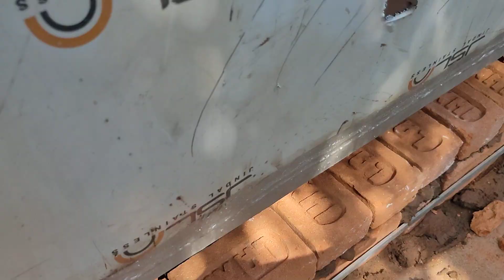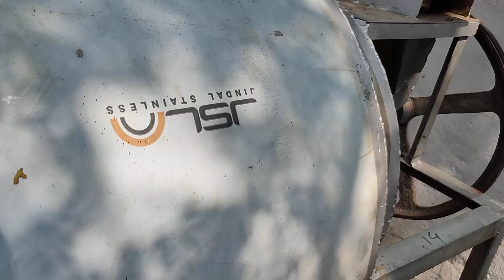MURI MACHINE. 9735891116 6294664363 8918766113 maa Kali automobile work shop sutabai kasipur